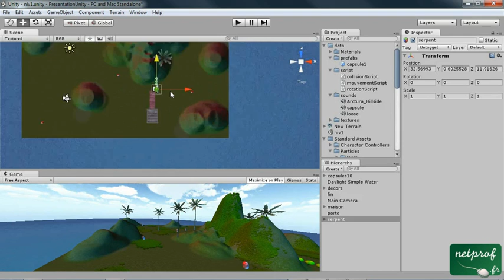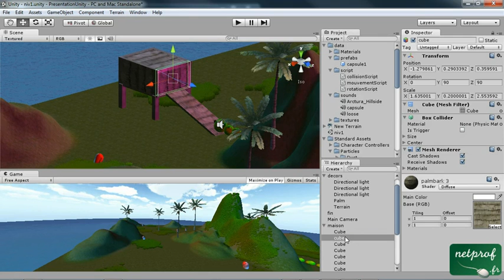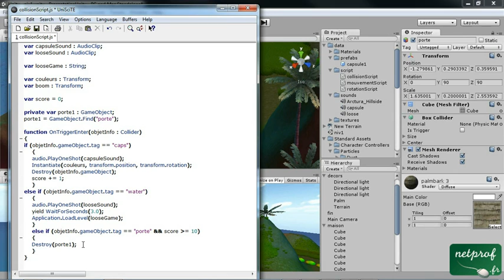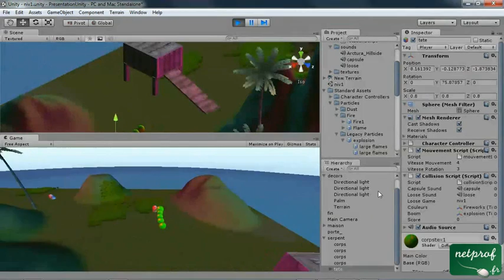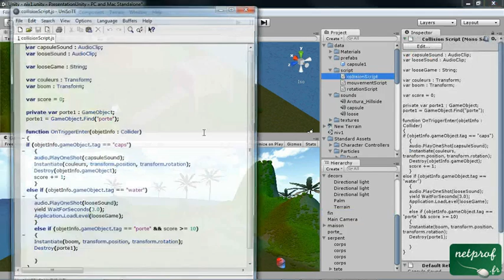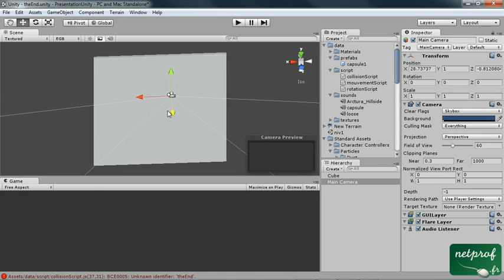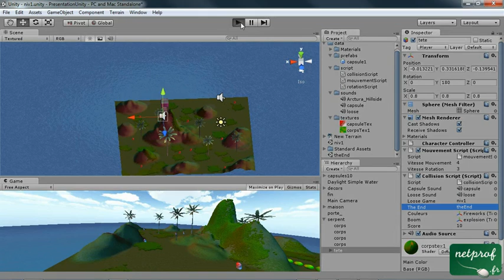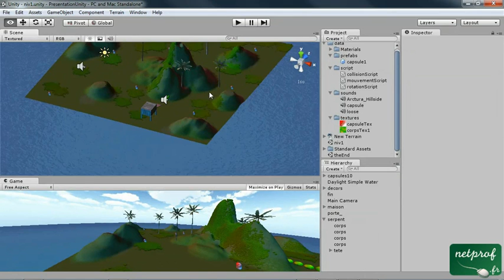10 - Création de jeux 3D - Dernières retouches